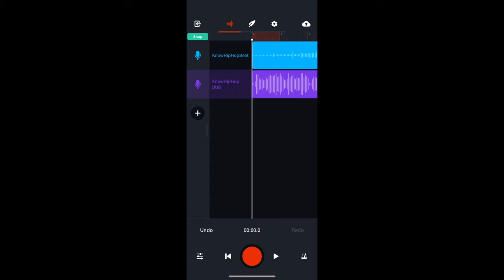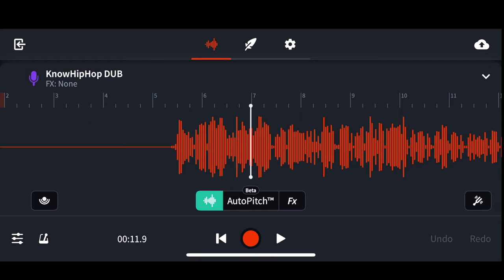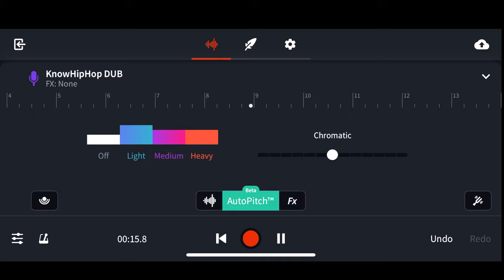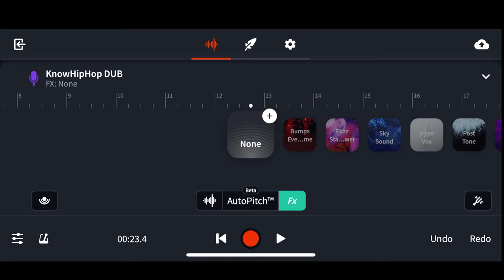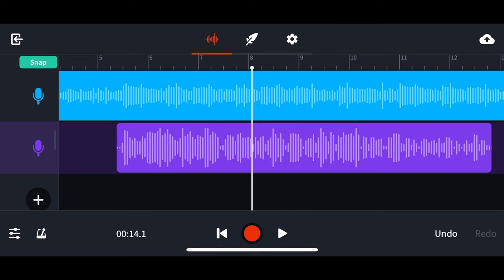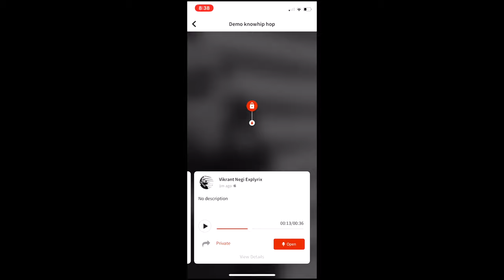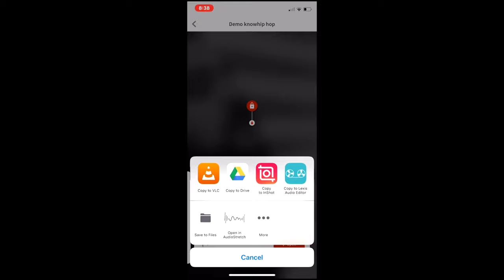How To Mix Master A Song On Mobile Phone ( Android & iPhone) | Mix Vocals & Music 2020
In this video I will show you how to mix and master your vocals and beats / music / instrumentals on mobile with app Bandlab.